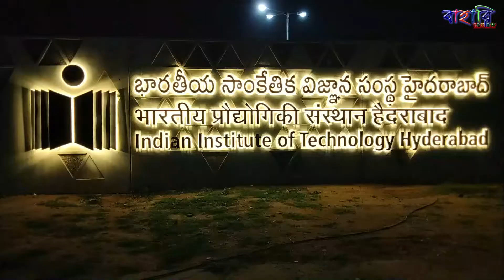My Journey From Dhaka to Hyderabad (Kolkata Transit) I Night View of IIT Hyderabad I Bahari Review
That video shows me traveling from Dhaka to Hyderabad. It happened in September of 2021. The adventure began at 8 AM in Dhaka, Bangladesh, where I was brought up. My trip was planned for 10.30 AM, and it was a Biman Bangladesh Airlines Boeing 737-300 passenger plane. Netaji Subhas Chandra Bose International Airport, popularly known as Kolkata Airport, took only one hour to complete the process. I was tested for COVID in the airport after completing all processes as an international passenger.
It was a 4-hour transit for my next travel to Hyderabad, so I bought a SIM card and roamed through the airport. Although Kolkata airport appears to be a bustling terminal, I ate rice and chicken at the airport food court. At 3.30 PM, I boarded an Air Asia plane by myself (Airbus A320-200). It was a two-hour and twenty-minute flight. Kandi, Sangareddy, the famed Indian Institute of Technology Hyderabad, was a one-and-a-half-hour journey away.